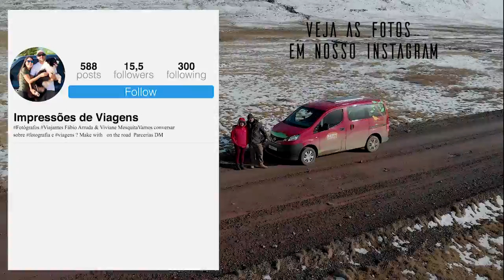Westfjords, nevaska e puffins |Rodando pela Islândia | Vlog 03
Nosso terceiro dia na Islândia, rodamos 400 km para fotografar os Puffins no Westfjords.
Tempestade de neve, pneu furado e o primeiro jantar, teve até salmão... é o terceiro episódio de nossa aventura pela terra do gelo.

Imagens: Fábio Arruda/Viviane Mesquita
Edição: Viviane Mesquita
               Miami Work - DJ DENZ The Rooster
               In Hand - Martin Veida

Sobre nosso canal:

Olá, somos um casal de fotógrafos viajantes, produzimos conteúdo audiovisual.

Impressões de viagens é um projeto de vida,
uma busca por lugares, por animais selvagens, por pessoas.
É a inquietude atrelada ao desejo de conhecer, de aprender e de poder apresentar, através do audiovisual, paisagens de uma natureza surpreendente e espetacular...

No Brasil viajamos com nosso cão, o Maui, um Bordie Collie de 2 anos, que nos acompanha em nossas expedições, você vai adorar conhecer o Maui.

Maui no instagram : @mauicollie